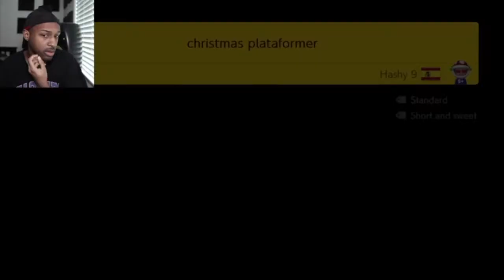I HATE SPIN JUMPS NOW!!![Endless Super Expert #4][Super Mario Maker 2 #64]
The Worst Super Expert Run Ever! Lol! Enjoy***J Ravage Instrumentals Vol.15